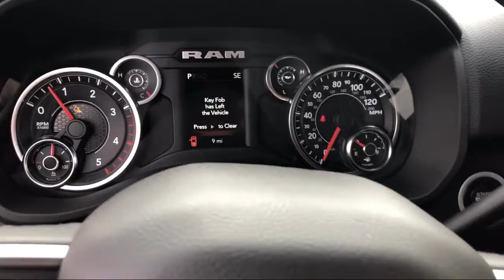2019 Ram 2500 Big Horn Elk Grove Sacramento Roseville Folsom Rocklin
2019 Ram 2500 Big Horn Stock Number: 58339D Vin:3C6UR5DL1KG679534.

8575 Laguna Grove Dr.